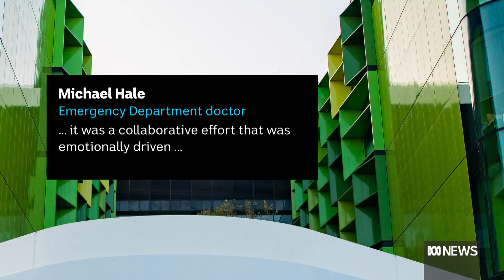Aishwarya Aswath rapidly declined in resuscitation bay at Perth Children's Hospital | ABC News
The ED doctors at Perth Children's Hospital who worked to resuscitate  Aishwarya Aswath, say they threw everything at keeping the 7 year old alive.